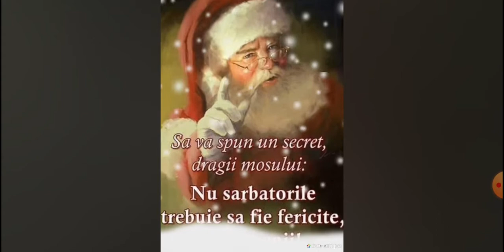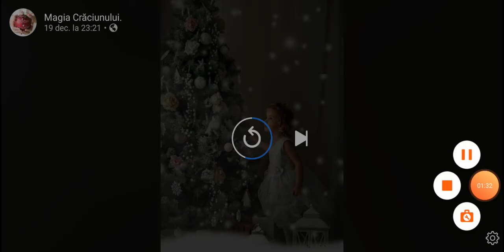Colind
Colind de Crăciun